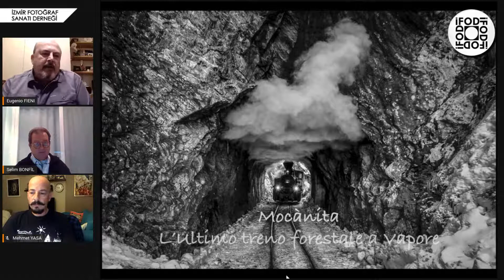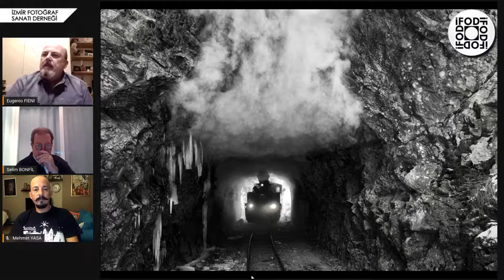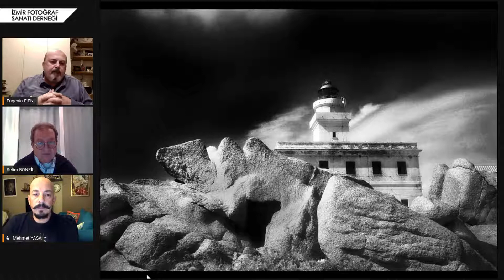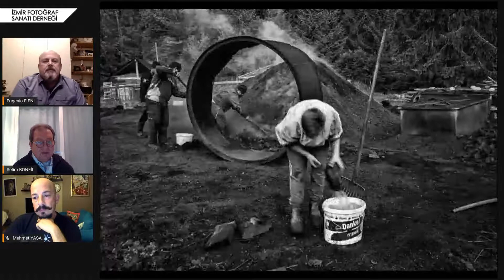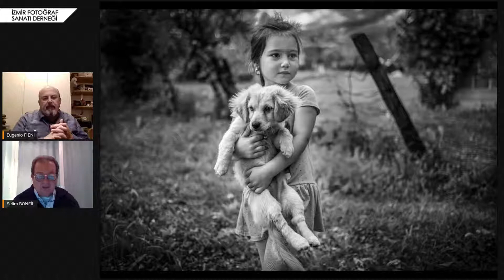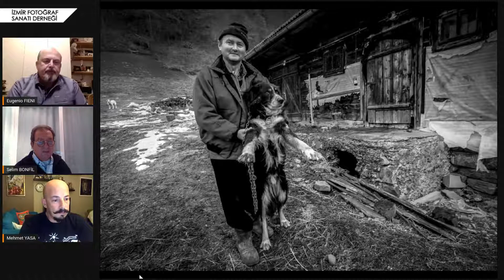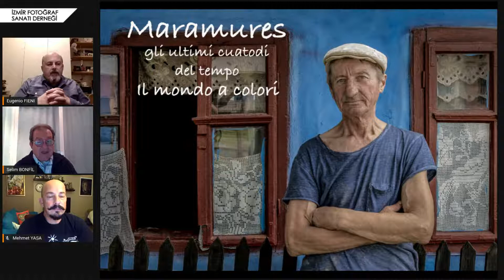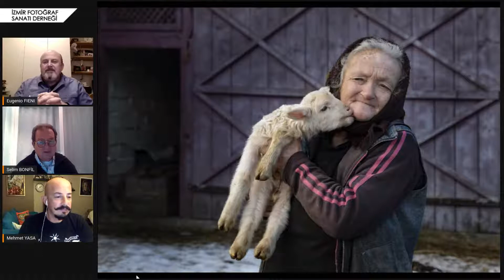Eugenio Fieni "Fotografie 1980 - 2020 / Duygularımı Işıkla Yazıyorum"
İFOD online fotoğraf etkinliklerinde  İtalyan Fotoğraf sanatçısı Eugenio Fieni "Duygularımı Işıkla Yazıyorum" adlı sunum ve söyleşisiyle 10 Aralık 2020 Perşembe günü saat 21:00'de canlı yayın konuğumuz olacak.

Etkinlik sırasında sorularınızı yorumlar kısmına yazarak kendisine iletebilirsiniz.